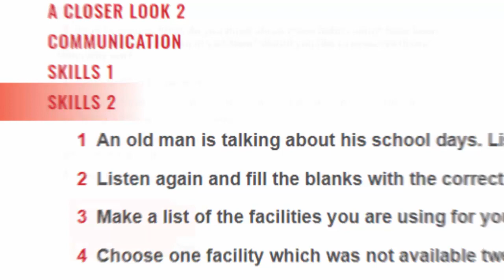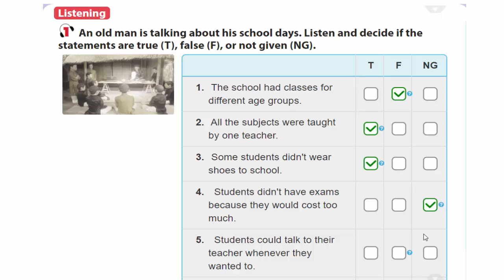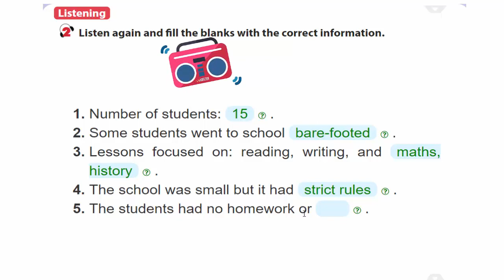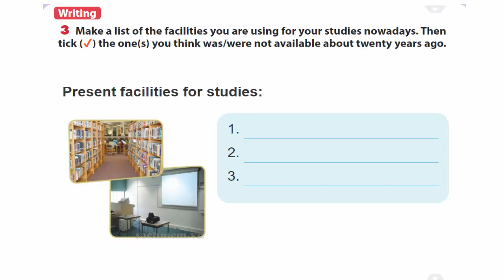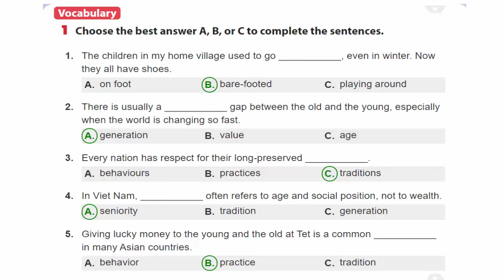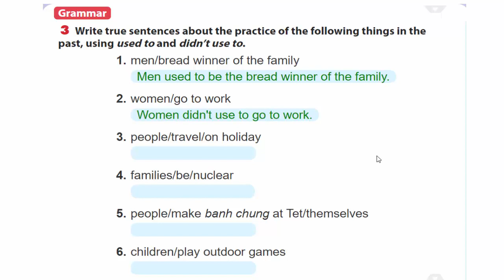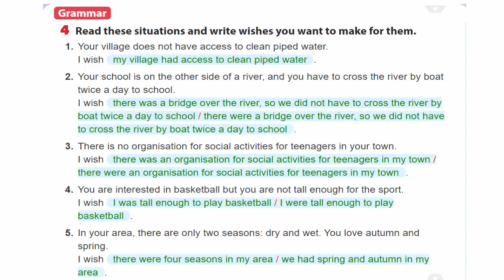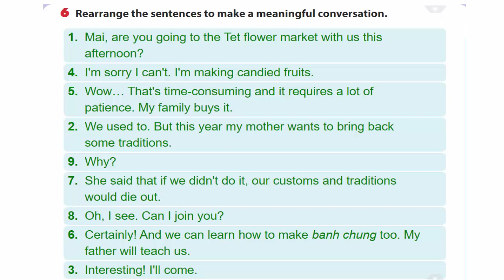Tiếng Anh Lớp 9 || Unit 4 LIFE IN THE PAST - Skill 2 || Học Tiếng Anh Trực Tuyến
tieng anh lop 9, tiếng anh lớp 9, tiếng anh online, tiếng anh trực tuyến, tiếng anh cho học sinh, tiếng anh THCS, unit 4 tieng anh lop 9, Tiếng Anh Lớp 9 Tiếng Anh Lớp 9  Unit 4 LIFE IN THE PAST